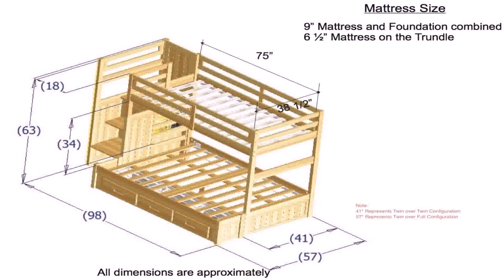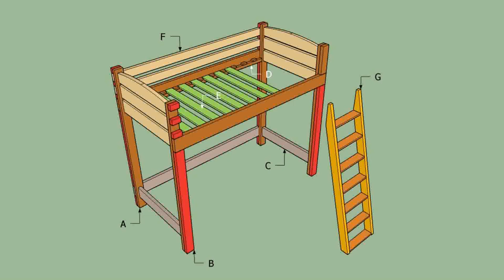How To Build A Loft Bed With Desk And Stairs (see description)